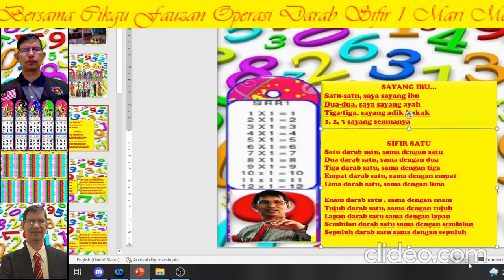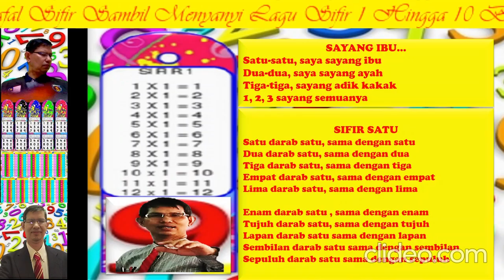LAGU SIFIR 1